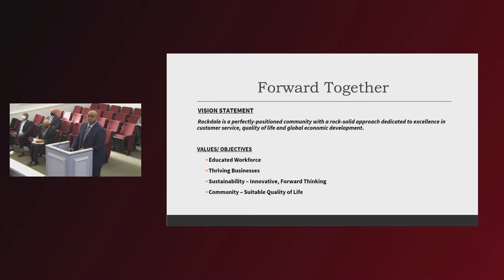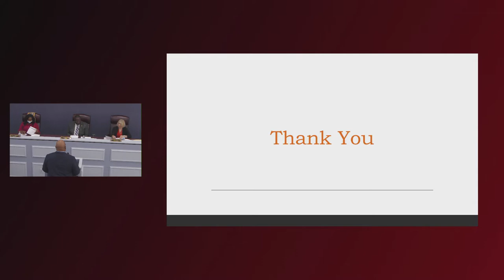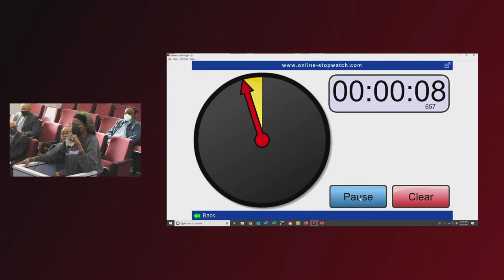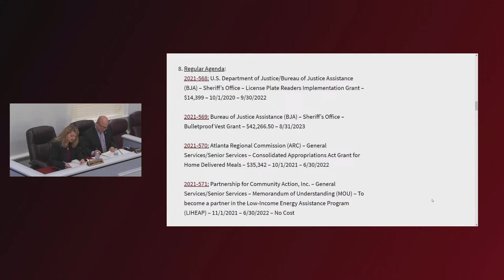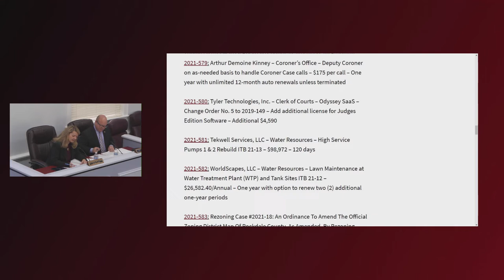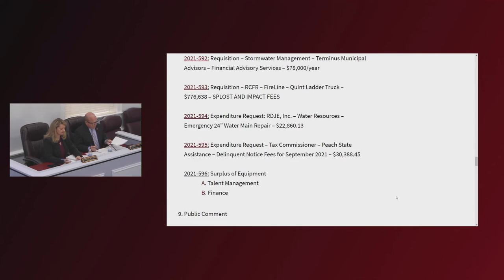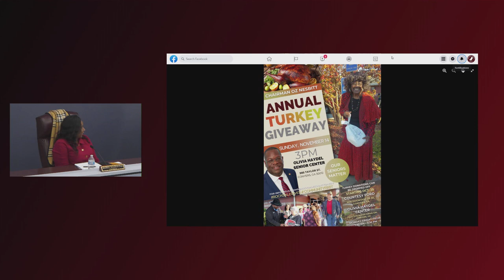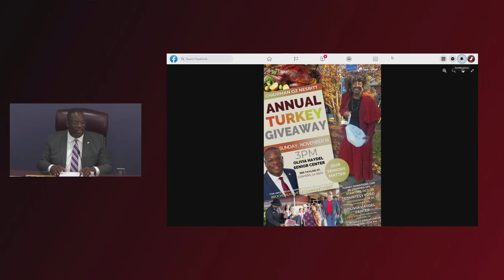Rockdale County Board of Commissioners Meeting - November 2, 2021